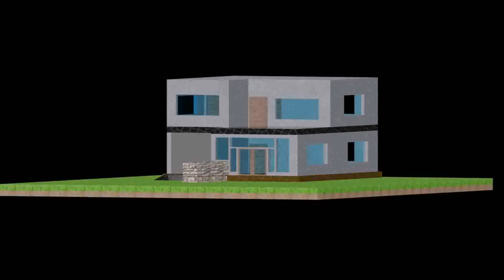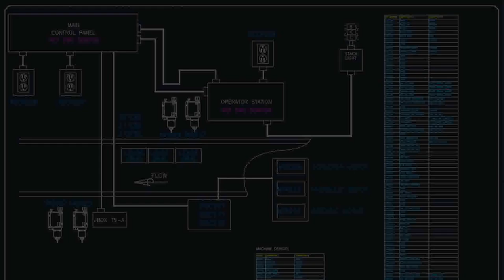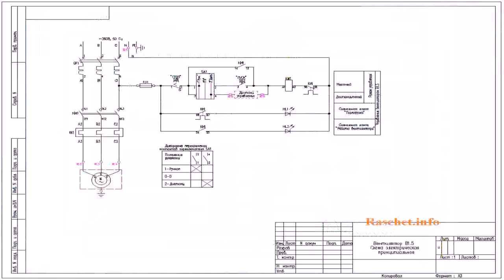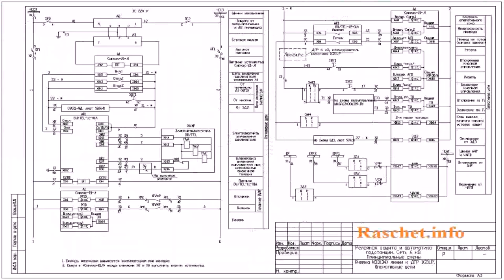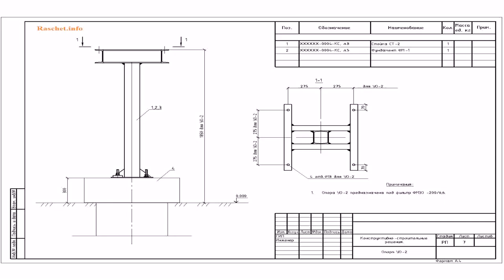House Plans Design Format Dwg - Gif Maker DaddyGif.com (see description)